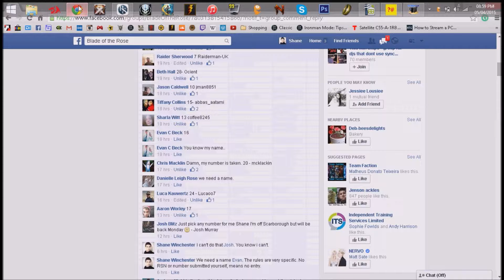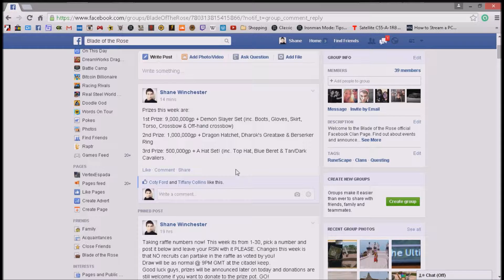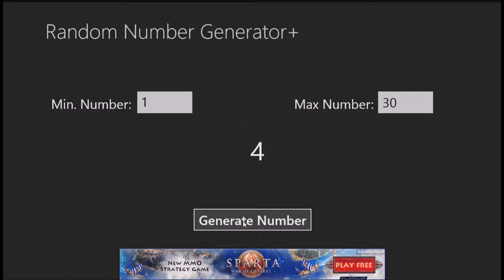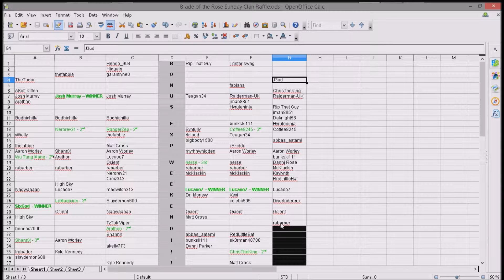{RS3} Blade of the Rose // Sunday Raffle - Week 6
Week 6 of the raffle.